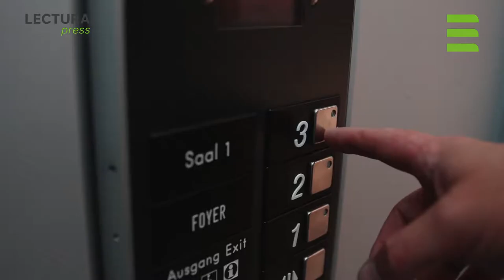ContiTech Pre-Agritechnica 2017 - Antje Lewe im Interview mit dem LECTURA Verlag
Antje Lewe, ContiTech in Hannover, spricht im Interview mit dem LECTURA Verlag über die kommende Agritechnica und warum das Thema Digitalisierung bei Continental so ernst genommen wird. - “Daten sind das Saatgut für unsere Zukunft.”